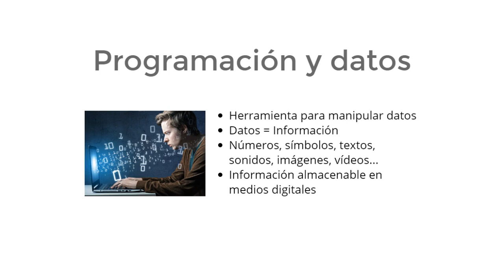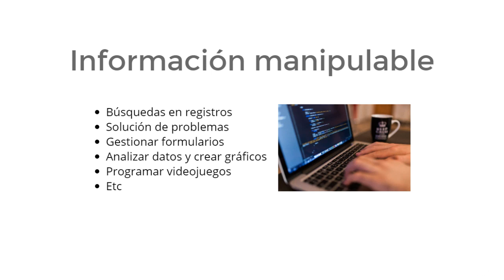010 - APRENDIENDO PYTHON DESDE CERO - Conceptos Previos - Introducción